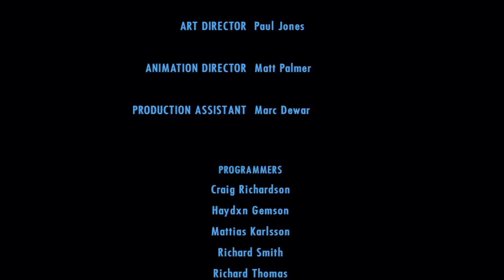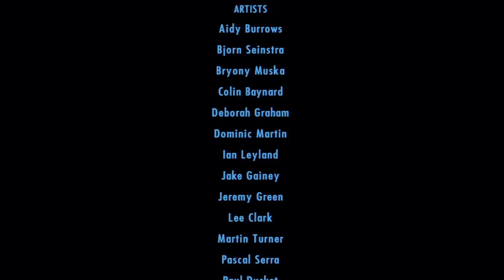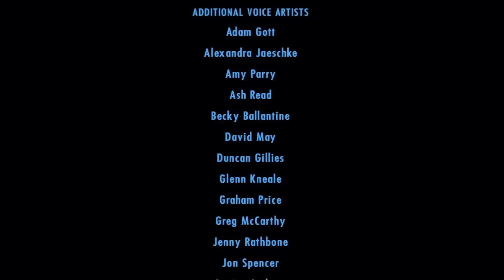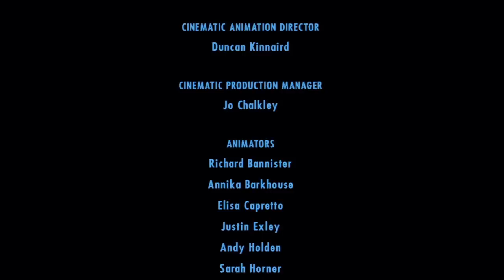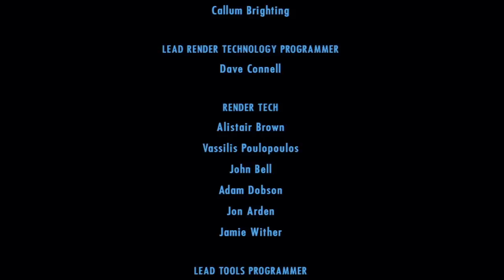Lego City Undercover [Part 46] - Putting the Case to Rest Robo-Loader Free Fall Style! (Finale)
Glaciercano takes to the streets of Lego City to fight crime the only way he knows how: ripping the city apart brick by brick!

In this episode, I get into the final battle versus Rex Fury to arrest him and finally save the day...